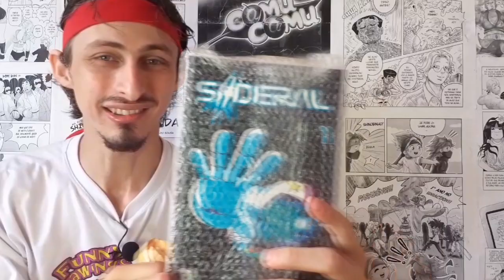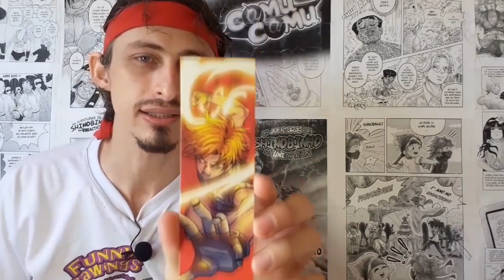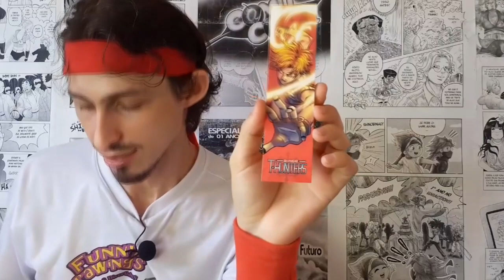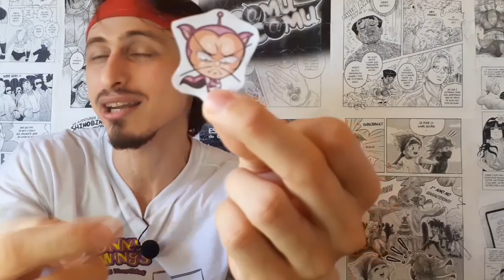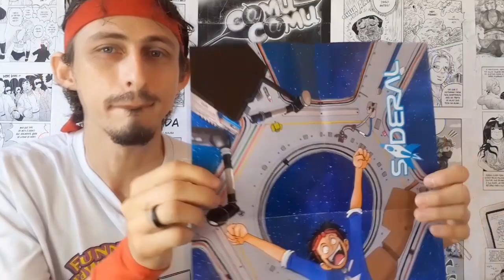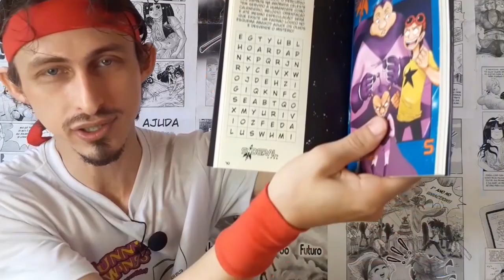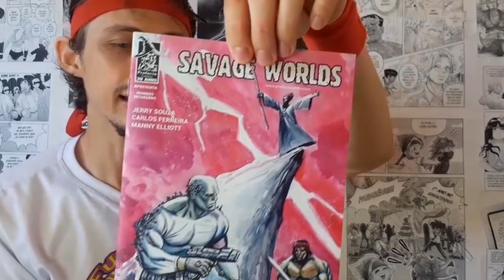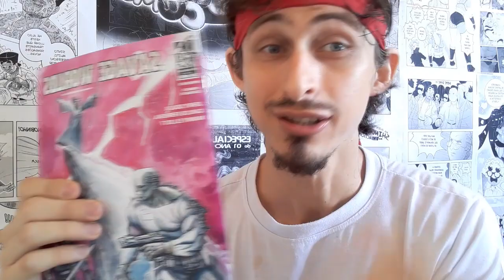UNBOXING - Recebidos de NATAL do Fran!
Hora de abrir alguns envelopes que o Fran recebeu nesse final de ano! Bora ver?

Compre quadrinhos na Amazon pelo link do Estúdio Armon:

Leia nossas obras pelo app Super Comics e nos ajude financeiramente a cada download!

Canais parceiros!